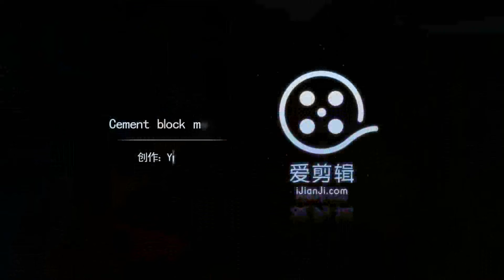QTY3 20 cement block machine,color paver block making machine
QTY3-20 cement block machine is newest type concrete block making machine. It is middle block machine.The production line including JD350 mixer,conveyor and QTY3-20 block machine.Its advanced hydraulic system can produce the paver block and hollow block. Special for the paver block making.
The biggest advantage is the colorful materials system which can feeding the color on the block automatically to produce color paver block.
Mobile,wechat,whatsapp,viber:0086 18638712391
skype:fanchen588